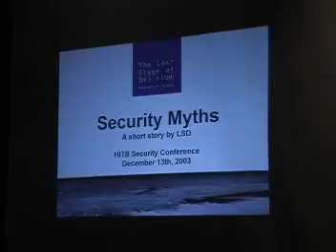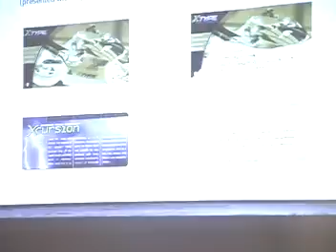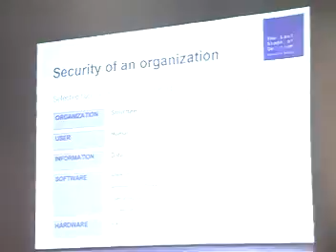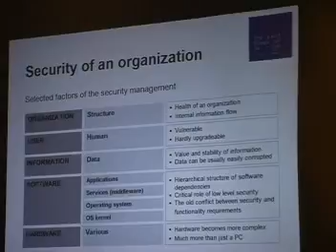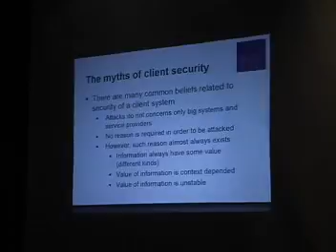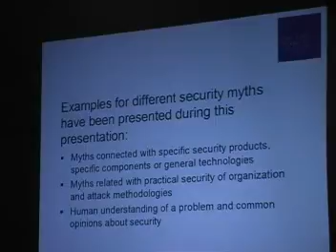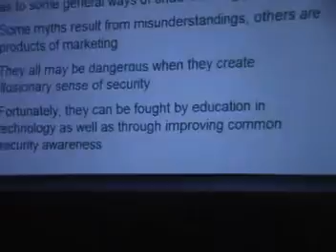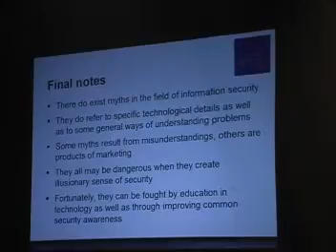bt1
Hack In the Box - 2003 - Malaysia Hacking conference